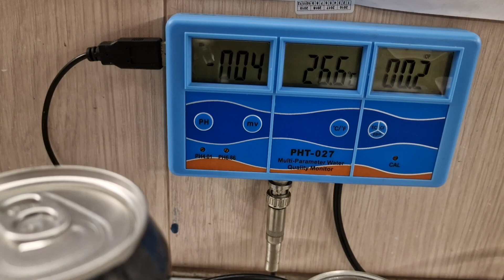вода водородная овп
Водородная вода  с отрицательным овп-750mv.
Продажа по всей России.
Вода жизни с отрицательным ОВП.
Питьевая вода с отрицательным ОВП.
 Нет аналогов на рынке  воды.
Все только рассказывают про неё  но не кто не говорит где её купить.
Теперь это возможно..
Производство и продажа.
Курс 90бутылочек на месяц.
Объем  по 0.33л.
При заказе курса доставка по Москве бесплатно.
Изготовление под заказ с логотипом  заказчика.